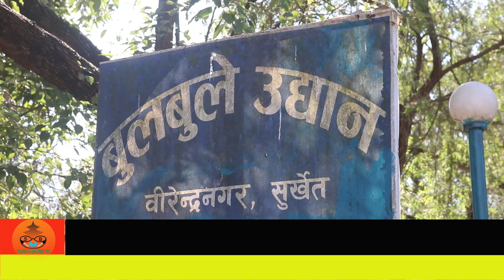बुलबुले तालको बेहाल ।। Bulbule Lake ।। Bulbule Taal Surkhet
बुलबुले तालको बेहाल

ठेगाना : वीरेन्द्रनगर-६, सुर्खेत । कर्णाली प्रदेश । नेपाल
फोन : ०८३-५२०९८८